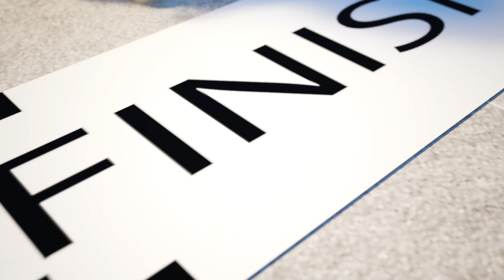미로 만들기 동물 놀이터 만들기 🤕 다치셨어요 ! 🚒 의사 출동 ! 안전교육 | 의사놀이 | 동물송 | 기분이 안 좋을 땐 | 슬프마지 마요 | 인기동요 | 뛰지말고 얌전히